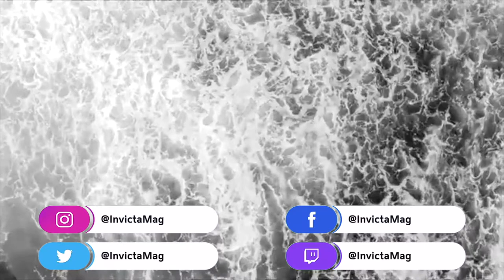REVIEW: Novarupta - Marine Snow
Emotional and intense but layered with fragility, Marine Snow from Novarupta is expertly crafted to create a most exquisite sonic palette with a stellar cast of characters and a world class conductor that has arranged it all into something truly magnificent.

HUGE thanks to Tiberius for letting us use their track, Leviathan, as our intro music. You can find them here:

Original review by Kevin Ashburn
Narration and video edit by Josh Abbott